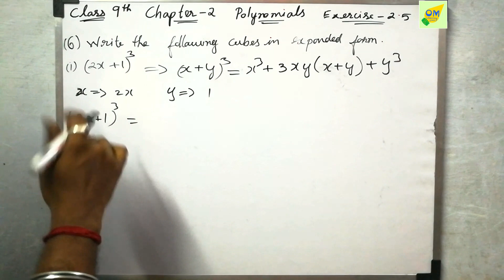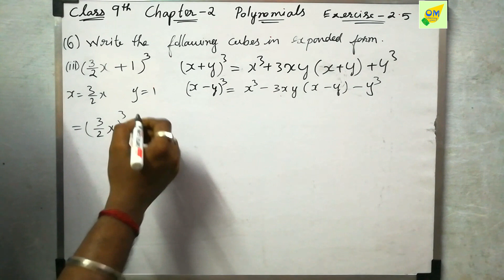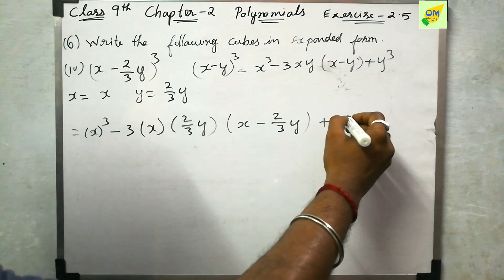CBSE 9th Maths | Chapter 2 | Polynomials | Ex 2.5 | Q 6 | In Tamil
In this Exercise 2.5, we are gonna learn Polynomial Identities. This is one of the main concepts which helps you in many problems solving with numbers and factorization. There is the formula derivation to understand and to get instant recall when you feel forget the formulas just follow what I teache you. Definitely, that will help you remember or recall the formulas when solving polynomial identity

Note:
1- Don’t skip any sums, exercise, and videos importantly introduction video.
2- Don't forget to subscribe to our channel and click the bell icon to get instant notification of every video uploads If you like this video give the thumbs up and you can post your doubts and opinions in the comment box.

Discussion forum